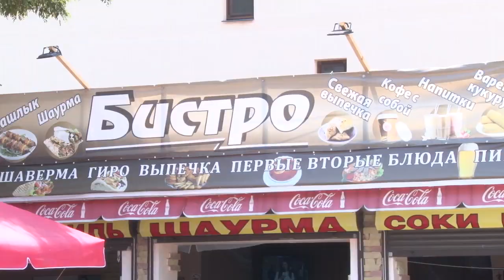Охота на нелегалов в Анапе: на Пионерском проспекте демонтирована столовая